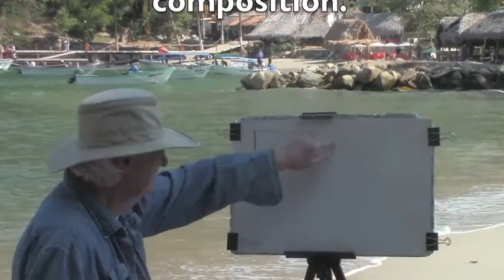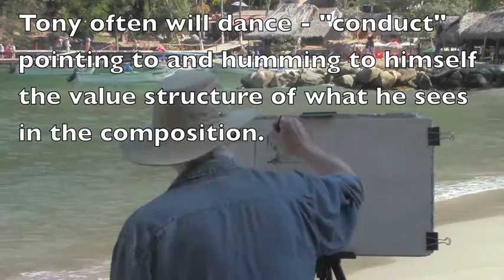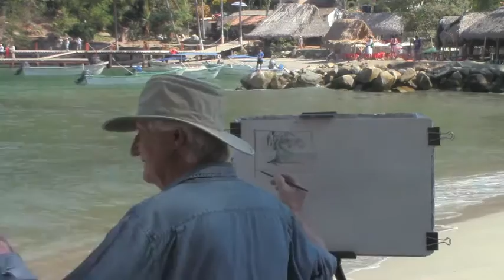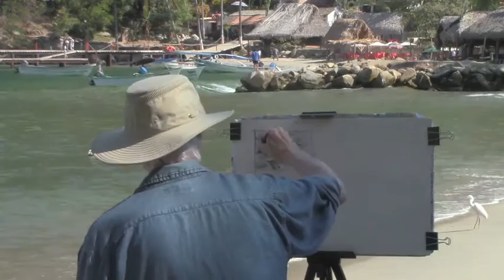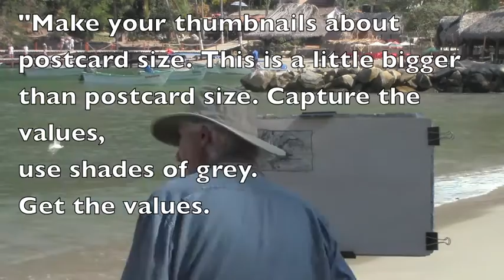Tony van Hasselt, Value Sketch on beach in front of the Casa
In this video, shot on the beach in front of Casa de los Artistas with the sounds of the surf and village surrounding him, master plein air watercolor painter, Tony van Hasselt demonstrates a simple watercolor value sketch. At the beginning of his plein air sessions Tony often quotes Benjamin Franklin, "Not preparing to succeed, is preparing to fail". He maps his values and composition in 5 or 6 minutes on an inexpensive piece of paper in proportion to the watercolor paper he will create the finished color painting on. Throughout the workshop week, Tony shares with participants the "Building Blocks of Painting", that apply to all media, not just watercolor - but it "all begins with Tonality, get the values down."
Join Tony for his annual Tropical Escapaint and Sketchbook Journaling at Casa de los Artistas, Robert Masla Studios South